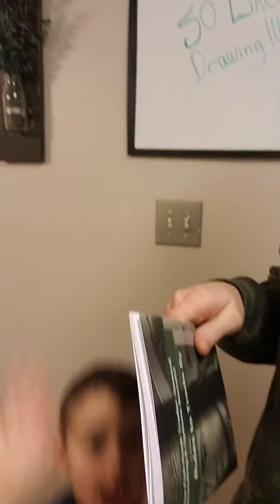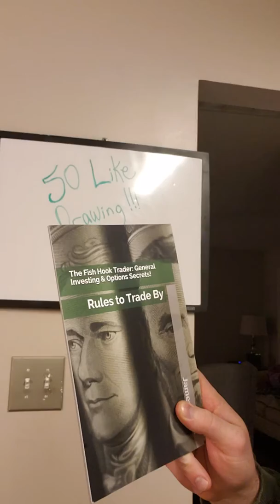FIRST DRAWING! 50 LIKES FOR A FREE BOOK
One Lucky Winner (Jeremy Mejia)

Just won A FREE COPY OF MY BOOK!

The Fish Hook Trader: General Investing and Options Secrets! Rules to Trade By